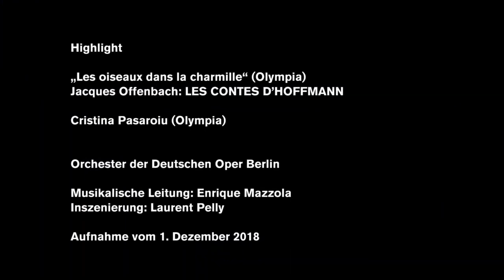Offenbach - Les oiseaux dans la charmille, Les contes d'Hoffmann｜English Subtitles, Free Sheet Music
Opera "Les contes d'Hoffmann (The Tales of Hoffmann)" (1880)

Aria "Les oiseaux dans la charmille (The birds in the arbor)"

Cristina Pasaroiu, soprano
Chorus and orchestra of the Deutsche Oper Berlin
Enrique Mazzola, musical direction

Deutsche Oper Berlin

SYNOPSIS
Olympia' is a doll made by scientist Spalanzani, he introduces Olympia as her daughter.
Spalanzani invites guests to reveal their dolls. On the spot, Olympia, who has a beautiful appearance, sings a very lovely song.
When Olympia sings, Hoffman thinks Olympia is a person and falls in love with her.

Full Score (Ernest Guiraud, Edwin F. Kalmus, Public Domain)
Vocal Score (French / English) (Ernest Guiraud, Edwin F. Kalmus, Public Domain)
Vocal Score (Italian / German) (Ernest Guiraud, Choudens, Public Domain)
Piano (Josef Venantius Wöss, Universal Edition, Public Domain)

Jacques Offenbach LES CONTES D’HOFFMANN "Les oiseaux dans la charmille" (Highlights) " by DeutscheOperBerlin | part of a video of the whole video

오펜바흐 - 아리아 "인형의 노래 (Les oiseaux dans la charmille)" 오페라 "호프만 이야기" 중｜한글가사, 한글자막, 무료악보
オッフェンバック：アリア 「オランピアの歌（人形の歌 Les oiseaux dans la charmille）」 歌劇 《ホフマン物語》より | 日本語歌詞 歌詞和訳 日本語字幕 無料楽譜 オペラ